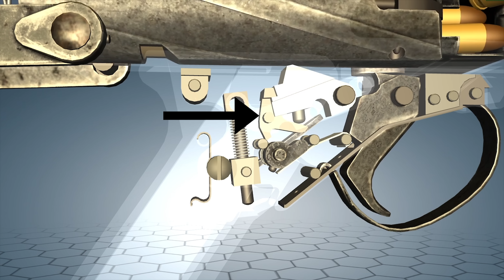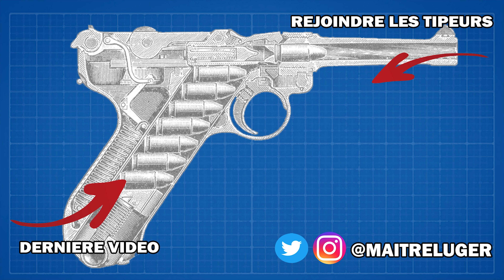Pistolet-Mitrailleur Sterling – Des Années Cinquante à la Guerre des Etoiles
Pendant les années 40, la Grande-Bretagne cherche à remplacer les pistolets-mitrailleurs Sten qui sont certes adéquates mais ce sont des armes qui ont été conçues et fabriquées très rapidement pour répondre au besoin urgent d’avoir un pistolet-mitrailleur.

Différentes entreprises vont alors proposer leurs prototypes dont l’entreprise Sterling. Sterling n’est pas à la base une entreprise d’armement, le nom initiale de l’entreprise était Sterling Telephone & Electric Company puis Sterling Machine & Tool Equipment et comme ces différents noms l’indiquent, Sterling n’avait pas vocation à fabriquer de l’armement mais avec la Seconde Guerre mondiale l’entreprise va alors changer sa production pour fabriquer les pistolets-mitrailleurs Lanchester qui est une version britannique du MP28. Ce pistolet-mitrailleur va  servir de base pour le prototype de pistolet-mitrailleur conçu par l’ingénieur George William Patchett.

Après différents prototypes, le pistolet-mitrailleur de Sterling est adopté dans les années 50 et il sera produit en Grande-Bretagne jusqu'en 1988. En plus de la Grande-Bretagne, d’autres pays vont utiliser ce pistolet-mitrailleur dont l’Argentine, la Malaisie, le Kuwait, l’Irak, l’Inde va également produire sa variante jusque dans les années 2000, le Canada va également avoir sa version avec le pistolet-mitrailleur C1, l’Espagne va grandement s’en inspirer pour le Star Z62 et l’Australie va aussi produire un pistolet-mitrailleur sur la base du Sterling avec le F1.

George Lucas s'est inspiré du ce pistolet-mitrailleur pour le blaster E11 des Stormtroopers de Star Wars.

Histoire 00:00
Détails 04:43
Mécanisme 07:13
Conclusion 08:02